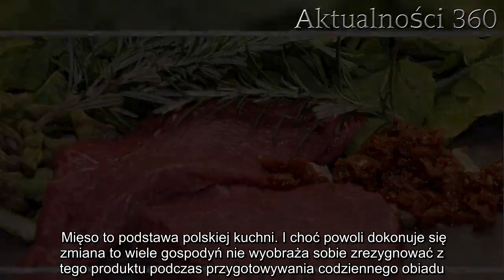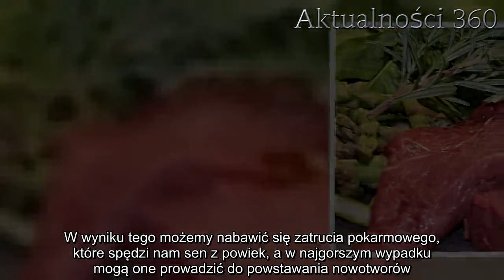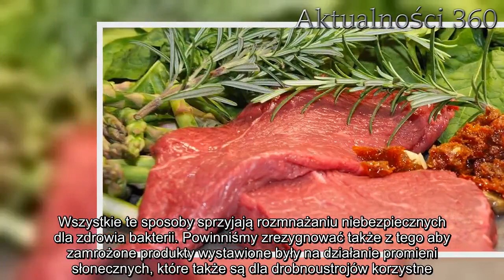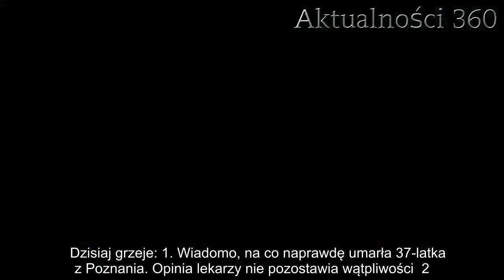Rozmrażasz mięso w gorącej wodzie? Karygodny błąd, konsekwencje mogą być bardzo szkodliwe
Mięso to podstawa polskiej kuchni. I choć powoli dokonuje się zmiana to wiele gospodyń nie wyobraża sobie zrezygnować z tego produktu podczas przygotowywania codziennego obiadu. Zdarzy się, że zapomną o wcześniejszym wyjęciu mięsa i korzystają z popularnego sposobu aby przyspieszyć proces rozmrażania. Okazuje się, że jest to bardzo niebezpieczne.   Mięso mrozimy często i mrozimy chętnie. Produkt ten należy do grupy rzeczy, które chętnie kupujemy na zapas. Jednak jeśli zapomnisz wcześniej wyjąć mięso, lepiej zrezygnuj z jego przygotowywania i znajdź inne danie.    Mięso rozmrażane w gorącej wodzie nie jest dobrym pomysłem  Mięso, ale nie tylko, bo do tej grupy zaliczamy także ryby oraz pieczywo, to produkty, w których przypadku złe rozmrożenie może skutkować niebezpiecznymi dla zdrowa efektami. Najgorsze w tym przypadku są chęci aby mięso czy wspomniane wyżej rzeczy rozmrozić w trybie ekspresowym. W wyniku tego możemy nabawić się zatrucia pokarmowego, które spędzi nam sen z powiek, a w najgorszym wypadku mogą one prowadzić do powstawania nowotworów. Zdrowie nasze oraz naszej rodziny powinno być priorytetem, a wystarczy wiedzieć czego unikać aby zwiększyć bezpieczeństwo przygotowywanych potraw.  :   Najczęstsze błędy  Mięso rozmrażane za pomocą gorącej wody może wywołać silny ból brzucha, a dodatkowo zmienia konsystencję oraz smak. Tak samo dobrym pomysłem nie będzie rozmrażanie w temperaturze pokojowej, szczególnie w okolicy kaloryfera. Wszystkie te sposoby sprzyjają rozmnażaniu niebezpiecznych dla zdrowia bakterii. Powinniśmy zrezygnować także z tego aby zamrożone produkty wystawione były na działanie promieni słonecznych, które także są dla drobnoustrojów korzystne. Korzystanie z tych metod powoduje rozwijanie się w mięsie czy pieczywie pleśni, bakterii, a nawet grzybów.   Dzisiaj grzeje: 1. Wiadomo, na co naprawdę umarła 37-latka z Poznania. Opinia lekarzy nie pozostawia wątpliwości  2. Wielkanoc we wrześniu? Watykan wydał dekret ws. koronawirusa Mięso, jak zatem bezpiecznie je mrozić?   Mięso bezpiecznie możemy rozmrażać w zimnej wodzie, a najlepiej byłoby gdybyśmy wykorzystali do tego dolną półkę lodówki. Mrożone owoce i warzywa natomiast wystarczy lekko rozmrozić w lodówce i przepłukać je ciepłą wodą. W ich przypadku przeważnie wydzieli się sok, należy go odsączyć. Robiąc potrawy często mrozimy pozostałości, dzięki czemu mamy gotowe, awaryjne obiady, które są praktycznie gotowe do spożycia. Większość takich rzeczy od razu wrzucamy na patelnię, lub do garnka. Dobry przykładem są pierogi, które zamrożone wrzucamy prosto na wrzątek, nie jest potrzebne tutaj uprzednie rozmrażanie. Warto pamiętać o tych kilku prostych zasadach i cieszyć się zdrowiem.  Najlepsze newsy dnia:     Źródło: Interia   Następny artykuł  Nie przegap żadnych najciekawszych artykułów! Kliknij obserwuj pikio.pl na:  Google News